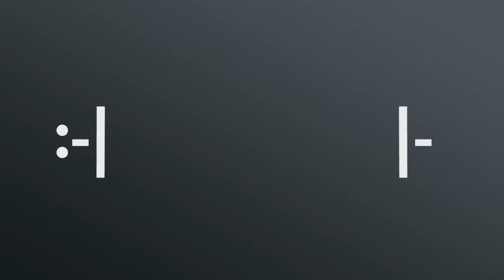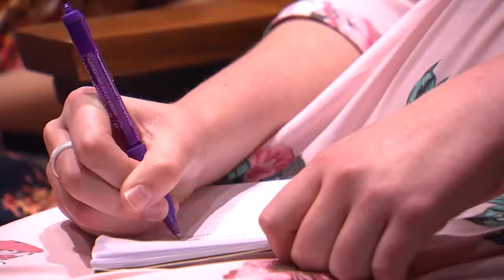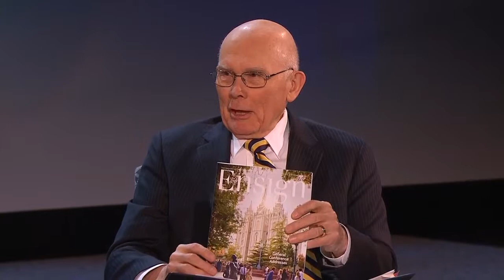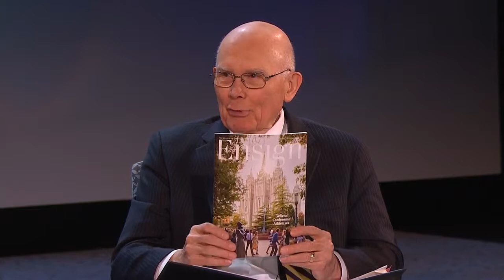年輕單身成人與鄔克司長老和培勒長老面對面談話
2017年11月19日，達林·鄔克司長老和羅素·培勒長老舉辦與年輕單身成人面對面活動，當場回答世界各地年輕單身成人提出的問題。我們邀請你與家人、支會成員或福音研究所的朋友一起觀看這場活動。請在下方發表意見，分享你在活動中的感受。